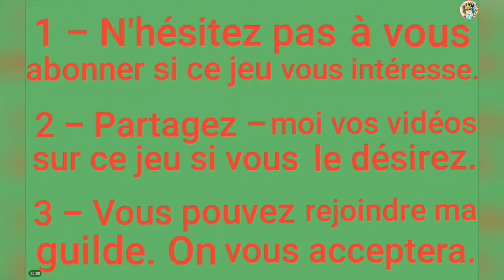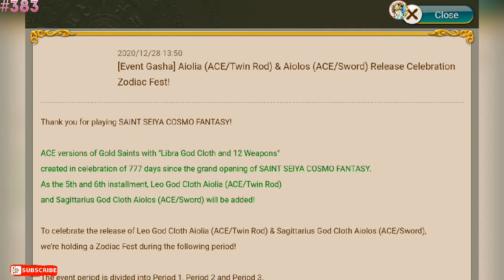É𝐩𝐢𝐬𝐨𝐝𝐞 𝟑𝟖𝟑 : 𝐒𝐒𝐂𝐅 ~ 𝐆𝐚𝐦𝐞𝐩𝐥𝐚𝐲 ( 𝐩𝐚𝐫𝐭𝐢𝐞 𝟏𝟒𝟎 ) | 𝐁𝐥𝐢𝐭𝐳 𝐐𝐮𝐞𝐬𝐭 𝐝𝐞 𝐀𝐢𝐨𝐥𝐨𝐬 𝐀𝐂𝐄 𝐒𝐰𝐨𝐫𝐝 & 𝐀𝐢𝐨𝐥𝐢𝐚 𝐀𝐂𝐄 𝐓𝐰𝐢𝐧 𝐑𝐨𝐝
☆ Saint Seiya Cosmo Fantasy est un jeu mettant en scène beaucoup d'aventures de l'animé ( l'ancienne série ) sous d'autres aspects. Il comporte plus d'une centaine de caractères, dits "saints", ayant tous leur armure et leurs attaques et encore parfois d'autres subtilités +/- utiles 😃 Avant d'être apprécié à sa juste valeur, ce jeu doit être bien compris puisqu'il est assez complexe 🤔 Bref, pour les fans des chevaliers du zodiaque, ce jeu est un don des dieux ( j'exagère peut - être un peu 😅 ); jouez - y avec de la patience et de la volonté afin de faire exploser votre cosmos !! Euh... Ouaip, jouez - y bien quoi 😉

$ Et voici le lien vous permettant d'accéder à la communauté - Facebook《francophonie》de Saint☆Seiya Cosmo Fantasy 🙂😁 ~

☆ Salut à tout le monde 🙂 J'espère que vous vous portez bien ! Voici le 140ème gameplay de Saint☆Seiya Cosmo Fantasy. Il traite principalement du Blitz Quest de Sagittarius God Cloth Aiolos ACE Sword et Leo God Cloth Aiolia ACE Twin Rod, comprenant quelques adversaires. Espérons qu'il vous plaise 😃 N'hésitez pas à me dire ce que vous en pensez et à me partager vos vidéos sur ce jeu 😁👍🏼 À la prochaine pour de nouvelles aventures sur ce jeu magnifique... 🌠